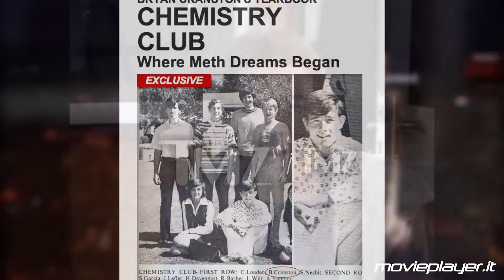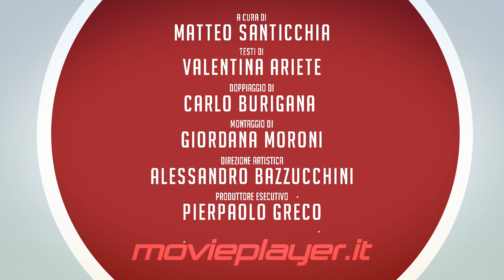Bryan Cranston: tutta la sua carriera della star di Breaking Bad in un video!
Per il protagonista di Breaking Bad sessant'anni di talento che celebriamo con uno speciale video sulla sua carriera.